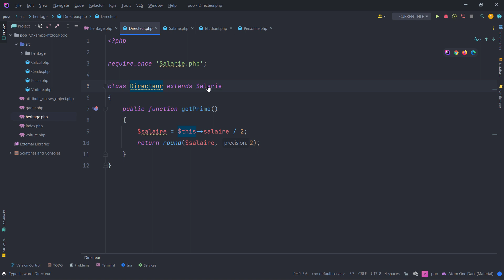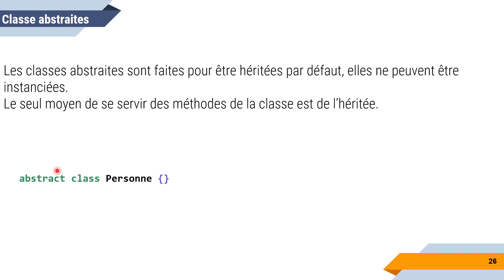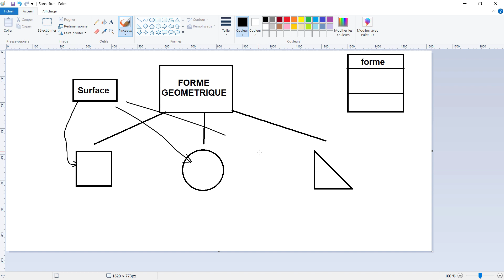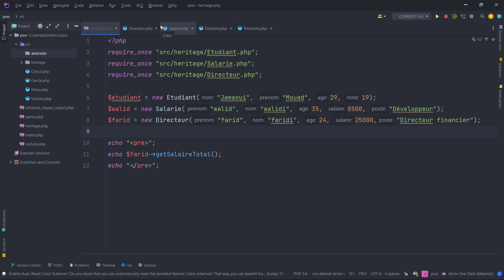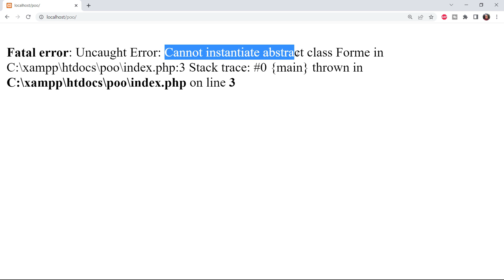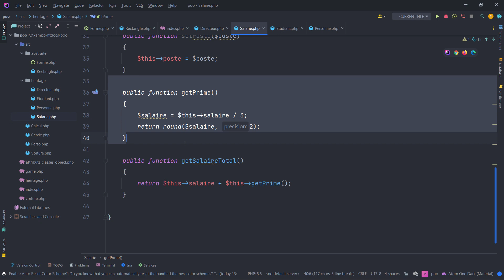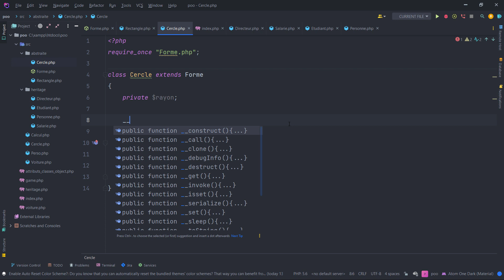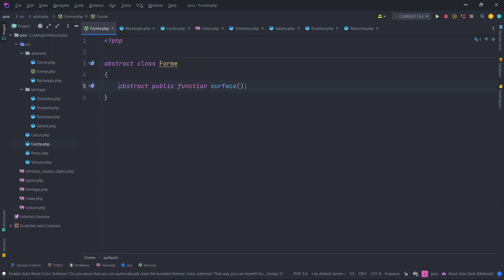11- Classes abstraites et méthodes abstraites php poo darija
11- Classes abstraites et méthodes abstraites php poo darija